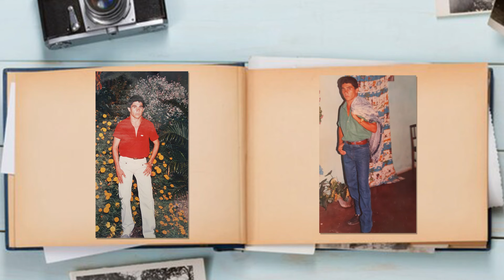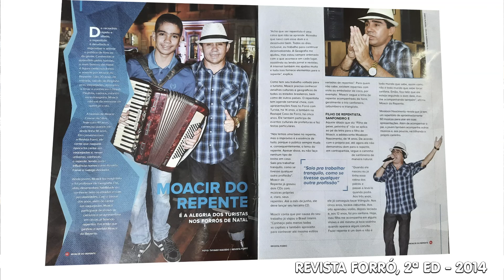Memorial Artístico - Moacir do Repente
Artista contemplado no Prêmio Glorinha Oliveira, edital realizado com recursos oriundos da Lei Aldir Blanc no Rio Grande do Norte.